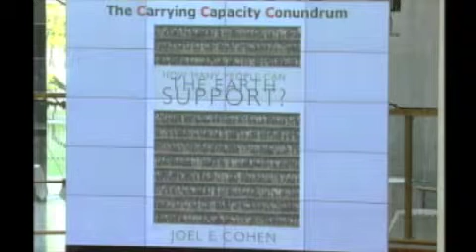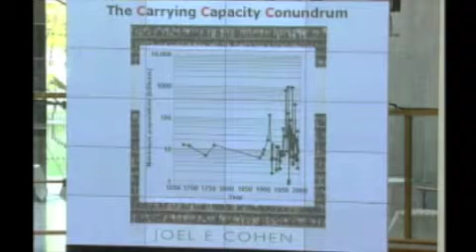12 of 14 Opening Ceremony - Social Dimensions of Global Change - IHDP Open Meeting 2009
International Human Dimensions Programme on Global Environmental Change (IHDP).

Hans Joachim Schellnhuber presents his keynote speech. "The Global Challenge," stating that "in the next 10 years we will either win or lose the battle against climate change, and it will be a very close race."